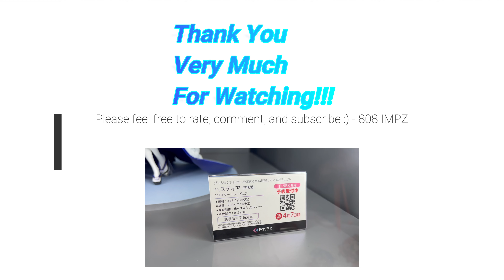WF2023W F:NEX - Hestia - Shiromuku Ver (Danmachi) フェネクス - ヘスティア - 白無垢 (ダンジョンに出会いを求めるのは間違っているだろうか)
a look at the f:nex - hestia - shiromuku ver figure from danmachi. this was on display at wonder festival 2023 winter